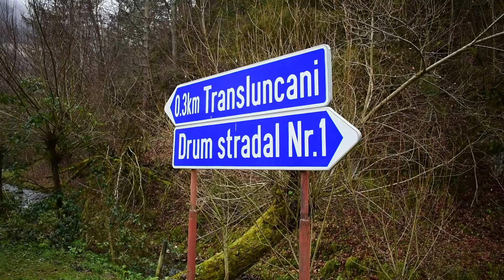La o plimbare prin Munții Poiana Ruscă 2020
Camera use: Nikon 3400 + kit lens 18-55mm

Edited: DaVinci Resolve 17